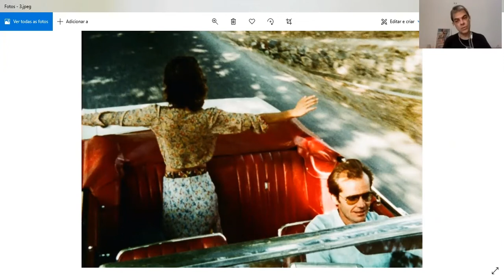1 curadorx, 1 hora: Mariano Klautau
Mariano Klautau nasceu em Belém, Pará, em 1964. Artista, pesquisador em arte e fotografia, professor e curador independente. Doutor em Artes Visuais pela USP. Professor da Universidade da Amazônia, onde desenvolve pesquisa sobre acervos artísticos nos museus paraenses. Curador do Prêmio Diário Contemporâneo de Fotografia. Atuou como consultor na Pinacoteca de São Paulo entre 2016 e 2017.

[Mariano Klautau was born in Belém, Pará, in 1964. Artist, researcher in the fields of visual arts and photography, professor and independent curator. He holds a PhD in Visual Arts at the University of São Paulo. He is a professor at Universidade da Amazônia, where he develops research on artistic collections at the museums of the state of Pará. Curator of the Photography Award Diário Contemporâneo. He worked as a consulting researcher at Pinacotheque of São Paulo between 2016 and 2017]

///imagens selecionadas|selected images: Michelangelo Antonioni, "Profissão: repórter" ("The passenger"), 1975///

[entrevista realizada em 17 de janeiro de 2021|interview recorded on January 17th, 2021]